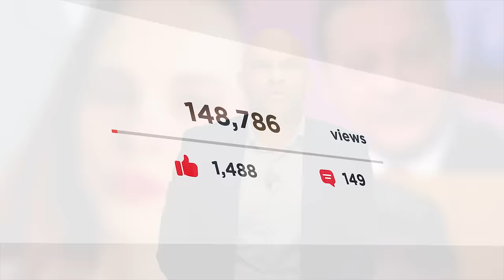Giro Inesperado Para Los Involucrados: ¡Caso Hijo Abel Martínez Se Complica En Menos De 24 Horas!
Keire Vargas se hace tendencia con un lío que ella misma a duras penas puede explicar...

3,500 por hora. Grabación a 1080. Entrega de material editado.

 día.

5,000 por cada video no mayor a 2 minutos.